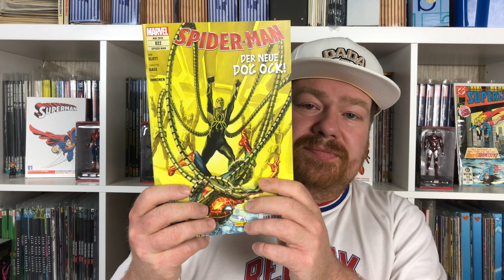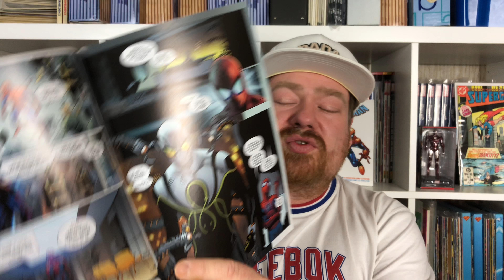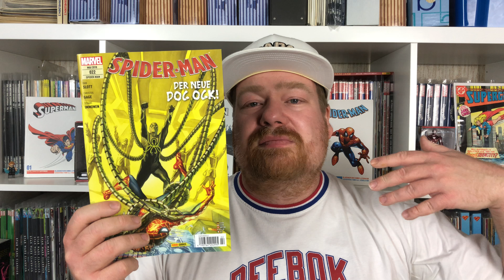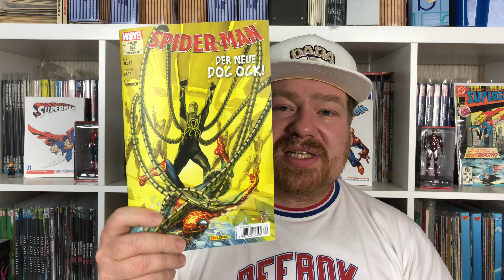Spider-Man (2016) #22 | Spidey gegen den neuen Doc Ock | Comic Review | Deutsch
Autor: Dan Slott
Zeichner: Stuart Immonen
Verlag: Panini Comics
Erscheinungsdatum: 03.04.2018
Seitenanzahl: 68
Preis: 4,99 €